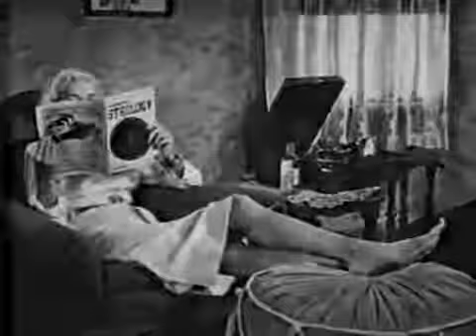Wicked Woman 1953